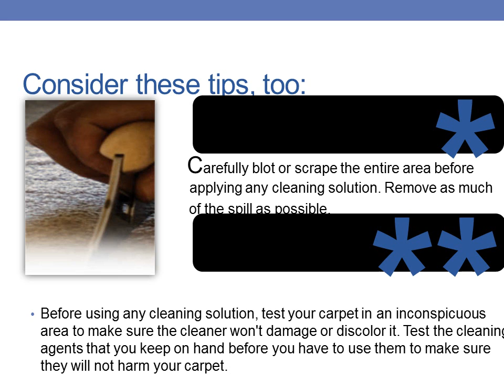Upholstery Cleaning Rules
Beyond your own routine cleaning, a professional residential cleaning service specialising in carpet upholstery and DIY Carpet Cleaning and Upholstery Cleaning will be your best bet.
Auckland Carpet Steam 'n' Dry specialises in many facets of DIY Carpet Cleaning and Upholstery Cleaning - everything from formal drapery cleaning to beautiful leather DIY Carpet Cleaning and Upholstery Cleaning to everyday, stain-eschewing microfiber cleaning.
Upholstery cleaning in Auckland guarantees to transform old, dirty and tired looking wall and floor tiles, also carpets, back to looking like new again.

We are the largest privately owned carpet cleaner and upholstery cleaning company in New Zealand, with over 24 years of experience.

Your carpet will be dry in 1-4 hours after the carpet and upholsterycleaning.

Upholstery cleaning in Auckland provides specialized cleaning solutions for all hard wall and floors, particularly ceramic, Tile and Grout surfaces, and carpets and upholstery.

Upholstery cleaning in Auckland offers a no-obligation free sample area clean in your home or office. We are so confident that you will be amazed by the results that we are offering you this free website only sample clean and if you're not happy with the result, simply don't book us for your cleaning service. Simply mention this online offer and your set!

The best upholstery cleaning service New Zealand that provides carpet and upholstery repairs services of all types! Experienced, and certified professionals

If you are looking for an honest, reliable and certified company.

Phone Us:
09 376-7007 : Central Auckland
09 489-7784 : North Shore Auckland
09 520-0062 : Eastern Suburbs Auckland
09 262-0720 : Manukau City Auckland
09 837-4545 : Waitakere City Auckland

Headquarters:
12 Culperry Road Glendene Auckland New Zealand SPECIFIC CONTACTS
General Manager:
Mary Stephens

Managing Director:
Graeme Stephens

More Information on Professional Upholstery cleaning services in Auckland